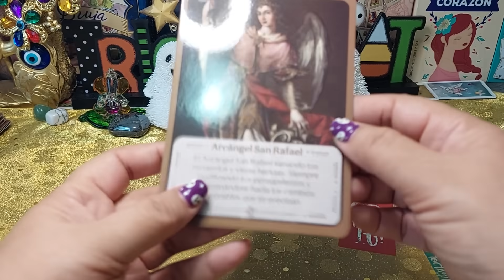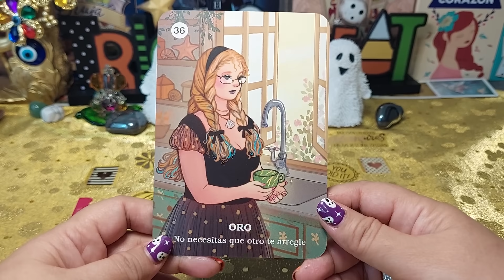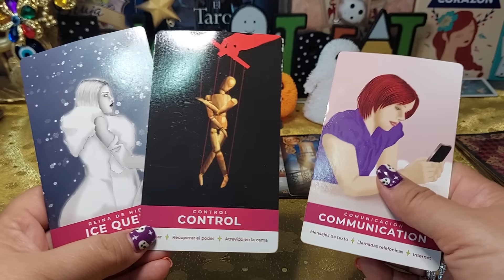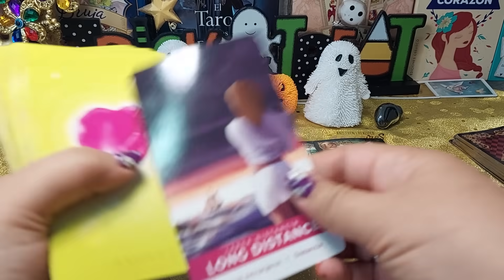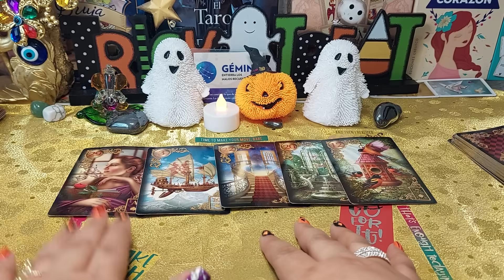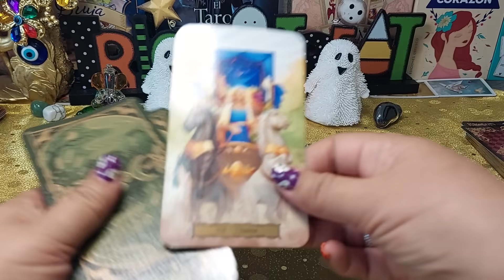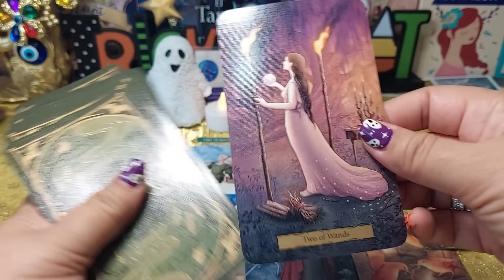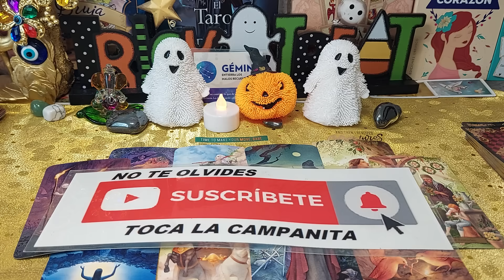⭐️GEMINIS! MADRE MIA!! ALGUIEN NECESITA HABLARTE-SECRETOS REVELADOS😳💯 HOROSCOPO SEMANAL AMOR Y MÁS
TIRADA SEMANAL DE TAROT, DESTINO AMOROSO, CARTAS ESPAÑOLAS, LENORMAND, TAROT, ORACULOS.
¿SE ROMPERÁ EL CONTACTO 0? QUE VIENE EN EL AMOR PARA TI

Feid
Yailin La Mas Viral - FEEFAFO ft. Ben El & 6IX9INE (Official Music Video)
El Alfa "El Jefe" - TE LLENASTE (Ft. Yomel El Meloso, El Fother)
Intento Ser Normal en la Epic House Pero no Puedo!
no sé nada 😓
¡EL MEJOR ESCONDITE en 1 PIXEL de MINECRAFT!!😂 Sparta356
ESTOY EMBARAZADA OTRA VEZ? 🤰🤍
Gloria Trevi - Siempre Yo (Versión 2023) [Video Oficial]
Michelle Maciel, Eden Muñoz, Panter Bélico - CCC (Remix) (Video Oficial)
Anuel AA & ​Nio García - Oh Na Na (Video Oficial)
Enrique Iglesias
Oscar Maydon - Topic
Plech
¡1 CHICO vs 5 CHICAS en UNA BALSA en MINECRAFT! 😱🦈 Sparta356
Bad Bunny
Juanpa Zurita
Junior H
정국 (Jung Kook) '3D (feat. Jack Harlow)' Official Live Performance Video
Rancho Humilde
STRANGEHUMAN x DannyLux - SUSTANCIAS EN MI CORAZON [Official Video]
Morat
Ricky Martin
Silvio Gamer
Michelle Maciel
BZRP #57 || 04.10.23
AFC Bournemouth
Mark Rober
Morat - Nunca Volvieron (Official Video)
Man City
Resumen y goles | Atlas 2-3 Puebla | AP2023-J10 | Liga Mx | TUDN
Ricky Martin, Christian Nodal - Fuego de Noche, Nieve de Día (Official Video)
El Maestro - (Video Oficial) - El Makabelico - DEL Records 2023
Bad Bunny - UN PREVIEW (Video Oficial)
Carin Leon oficial
ElCromas
Hazbin Hotel – Announcement | Prime Video
Las PATENTES en los VIDEOJUEGOS son un DESASTRE
BANGTANTV
BIZAPOP
Xavi Oficial
Shakira, Fuerza Regida - El Jefe (Official Video)
LUZGAMING ME CAMBIÓ POR SUCO..😢
RESUMEN: BAYERN MÚNICH 4-3 MANCHESTER UNITED I JORNADA 1 I CHAMPIONS LEAGUE 2023/24
DETECTOR DE MENTIRAS 🤥 ¿A quién quieren más? 🔥 Juan de Dios Pantoja
A CALZÓN QUITADO: La Más Picada | Amelia Waldorf
La Persona Correcta - Edwin Luna y La Trakalosa de Monterrey - Kim Flores (Video Oficial)
HAT TRICK de SANTIAGO GIMÉNEZ. Feyenoord HUMILLÓ 4-0 al Ajax. Santi es LÍDER de goleo | Eredivisie
Feid - Ferxxo Edition (Official Video)
Kim Loaiza
GLORIA TREVI
Bizarrap
Subimos un VOLCÁN ACTIVO y EXPLOTÓ 🇬🇹 ft. Fede Vigevani
Santiago Giménez anotó su décimo gol en triunfazo del Feyenoord por 3-1 al Go Ahead | Eredivisie
EL YOSI CONOCIÓ A @Rivald10s y el así lo recibió😂
Skin de Bandida
Fede Vigevani
Kimberly Loaiza
Golemcito Games
¡América es el nuevo líder gracias a Valdés y Lichnovsky! | Liga MX
JERE KLEIN - ANDO (Video Oficial) | ENFASIS
EL MEJOR LADRON DE SACOS DORADOS GANA $100,000 - SUMMER KAMP 2023
Fénix Team
SOY MINI!? 🤣😱 | Plech Grounded
Amelia Waldorf
Grupo Frontera
Kim Loaiza - PATÁN (Video Oficial) Ft. Pailita
HYBE LABELS
Huevos al Albañil | La Capital
TORNEO DE INFLUENCERS POR $100,000 - SUMMER KAMP 2023
DaFuq!?Boom!
Pati Chapoy
Enrique Iglesias, Maria Becerra - ASI ES LA VIDA (Official Lyric Video)
PROBAMOS LOS DULCES MÁS ÁCIDOS Y PICANTES DEL MUNDO!
Nicolle Figueroa
Trueno - OHH BABY (Video Oficial)
TUDN México
Ver más tarde
Trueno Oficial
Shakira
DOM Studio
LA MÁS DRAGA 6 - Capítulo 03 "LA MÁS PICADA"
STRANGEHUMAN
La Capital
Fernanfloo
Anuel AA
Junior H - Guerreros Aztecas (En Vivo)
TheKalo
KreckGamer
Necesito Encontrarte - Carin Leon [Colmillo De Leche Live Sessions]
Un Mundo Sin... Mentiras
정국 (Jung Kook) '3D (feat. Jack Harlow)' Official MV
IGNORANDO A KIMA Y A JUANITO 😱 CumpleElRetoKim9 ✨Kimberly Loaiza
Spreen
Naisekai
Inter Miami 1-2 Houston Dynamo | Resumen final y goles | Final US Open Cup
Me converti en un pez volador... 🐟🛩️ SILVIOGAMER en I AM FISH 💧🦐
OMAHI
Le pedi a Carol Castro que sea MI NOVIA😱❤️ Broma a mi mejor amiga | Omahi
EL FREE FIRE YA NO ES COMO ANTES!! JUGANDO SOLO VS SQUAD!! THAILANDIA!!!
BaityLive
BaityBait
Saka, Odegaard, Havertz and White all score in defeat | AFC Bournemouth 0-4 Arsenal
SOBREVIVÍ 100 DÍAS como CLOCKMAN en GTA 5!! (Skibidi Toilet mod)
Inquietos del Norte
UNTALFREDO
JUKILOP vs FÉNIX TEAM 🥊 El perdedor cumple castigo 😱
Mi Alma Embrujada - Carin Leon [Colmillo De Leche Live Sessions]
ElAlfaElJefeTV
Yailin La Mas Viral - MIA (VIDEO OFICIAL)
HIGHLIGHTS! Wolves 2-1 City | Defeat at Molineux
Más SKabeche
RESUMEN: Querétaro 1-2 América | Liga MX | Apertura 2023
Jere Klein
ESPN Deportes
Xavi, Los Dareyes De La Sierra - Poco a Poco (Official Video)
Los Inquietos Del Norte - Muero Por Su Amor (Video Oficial)